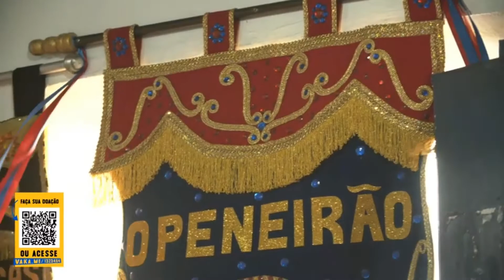Orquestra Henrique Dias - Despranaviado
Vídeo integrante da Live Solidária da Orquestra Henrique Dias, realizada em 12/09/2020, no Grêmio Musical Henrique Dias, em Olinda/PE. Gentilmente cedido pela Orquestra Henrique Dias.

Autoria do frevo: Edson Rodrigues